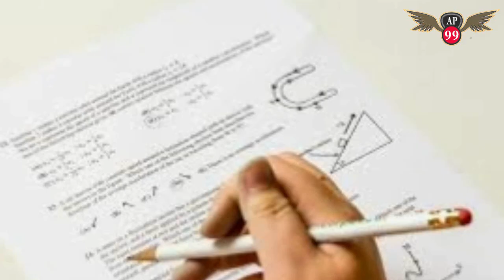Will Andhra Pradesh State Secondary Education Board take sensational decisions on 10th class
Will Andhra Pradesh State Secondary Education Board take sensational decisions on 10th class from next year onwards.